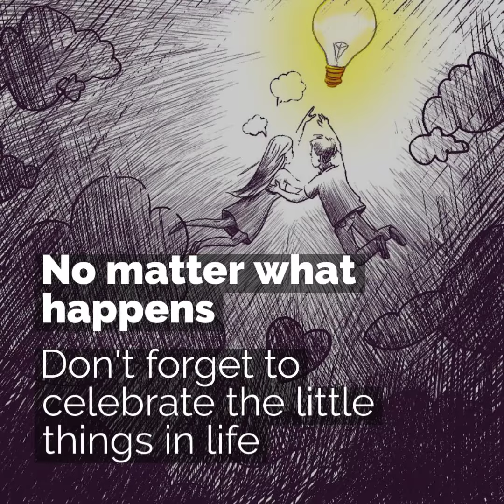Based on a true love story.